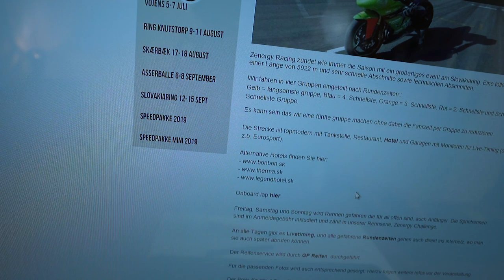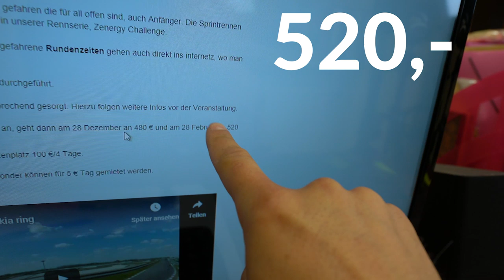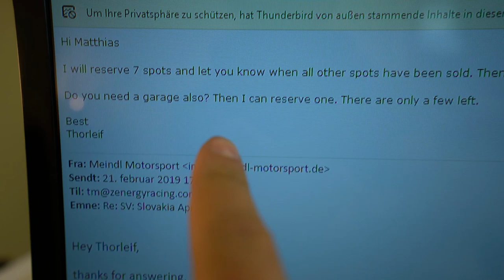Ich habe 6 Startplätze bekommen! - Matthias Meindl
ich habe von 6+1 Startplätze inkl. Box reserviert bekommen. So viele von euch schreiben mich über sämtliche Möglichkeiten an, wann sie mit mir wo Motorrad fahren können. Hier eine kleine Möglichkeit dafür.

18-21.April 2019 am Slovakiaring (Donnerstag - Sonntag)
Bei Zenergy Racing.

GPReifen ( Wolfgang Tausch ) ist hier auch für den Reifenservice Vorort.

Zu den Rennstrecken Events:
Für Einsteiger:

Die Blickführung!